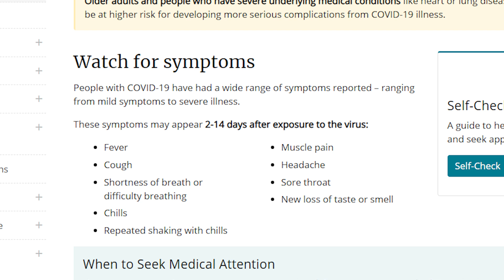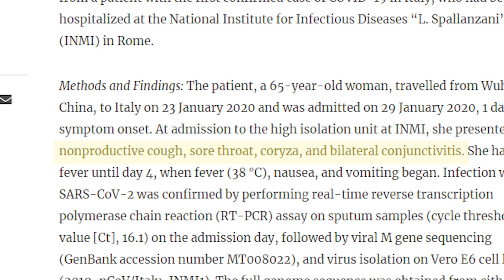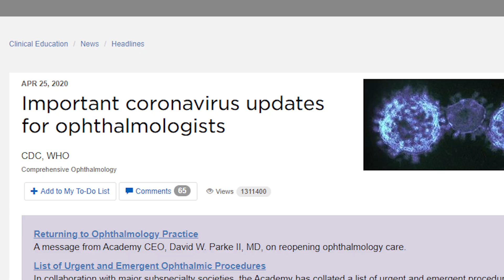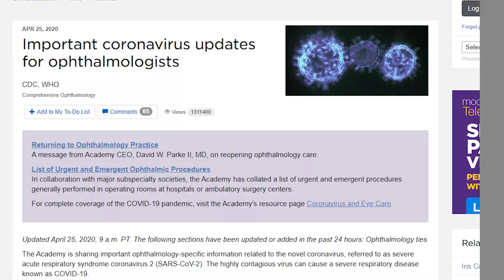Case Report: Coronavirus Spread Through the Tears? - Eye Doctor Explains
Can the coronavirus (COVID 19) spread through the tears? Learn about the first confirmed case of the COVID 19 virus in Italy and what researchers found out about the coronavirus and the eye.

Please always consult trusted resources such as the CDC and the world health organization regarding the latest updates about corona virus news and recommendations.

If you are experiencing an eye health emergency you need to contact your local eye care physician immediately.

Do you know of the new updated list of coronavirus symptoms from the CDC?  In this video, Joseph J. Allen, OD FAAO reviews a recently published case from the beginning of the coronavirus outbreak where the covid 19 virus was sampled from the patient’s tears. If you are learning more about the possible symptoms of the coronavirus then you should check out this video.

Major Points in this video:

- One of the symptoms of coronavirus is developing a conjunctivitis
- Although data suggests that conjunctivitis or “pink eye” is an uncommon symptom of covid19, a recent case report suggests that the covid-19 virus can shed in the tears of the eye for nearly a month (27 days)
- In addition, the study found the virus sampled from tears to be infectious.